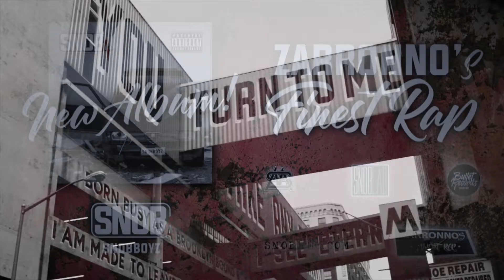17- Snobboyz - Anarchia (Feat. Melo,Tinder Johnson&Pake) Visual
By Snobboyz
Producer : Princevibe
Graphic: Franco Nevo